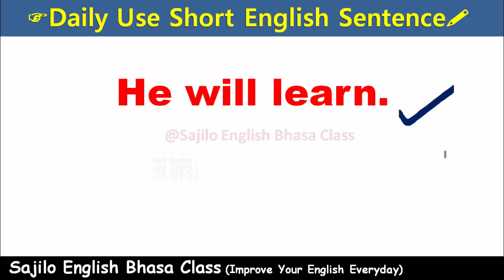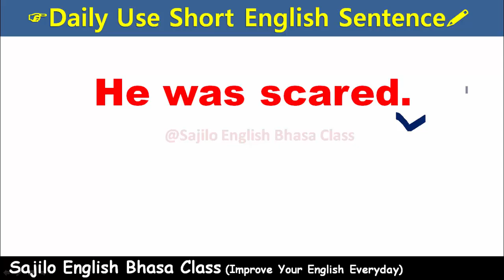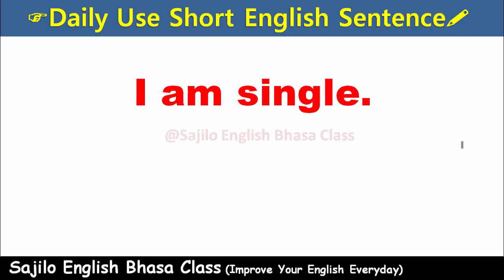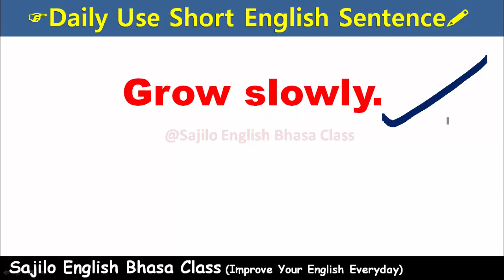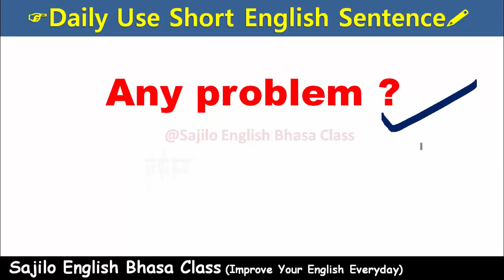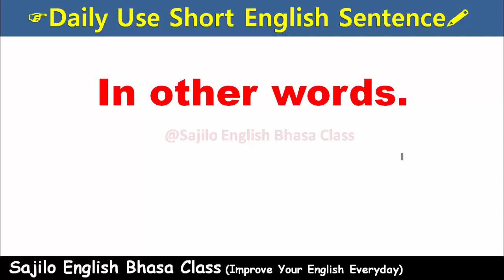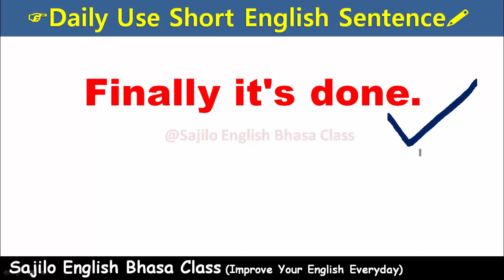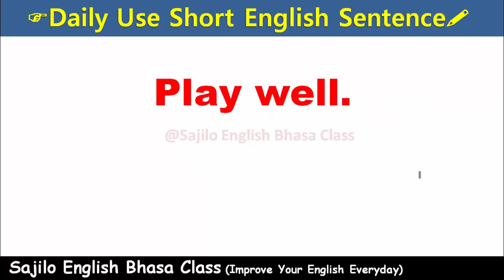English Speaking Course Nepali || Daily Use Short English Phrases, Sajilo English Bhasa Class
vocabulary practice
Grammar practice
Conversation Practice